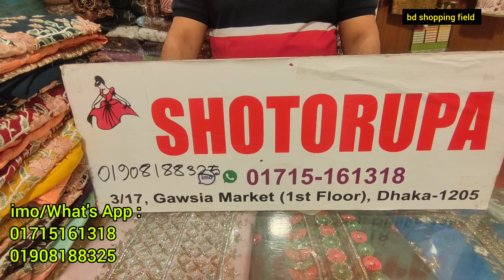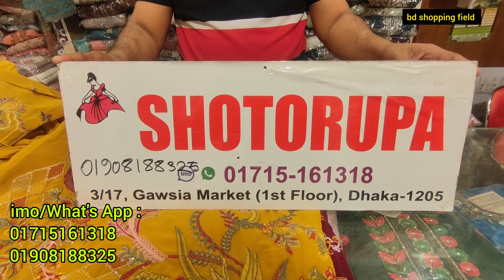পাকিস্তানি থ্রি পিস কালেকশন ২০২৪ | pakistani three piece collection 2024